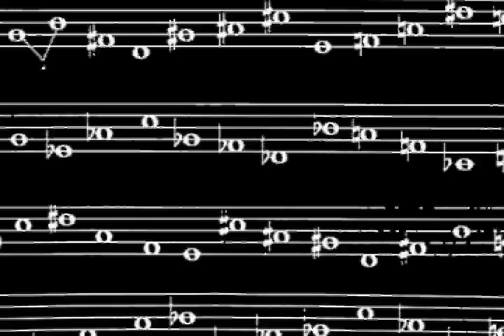Carburetor Dung - Mata Buta Video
A clip created by Joe featuring our song Mata Buta, originally made for an art exhibition at the National Art Gallery Kuala Lumpur a few years ago.